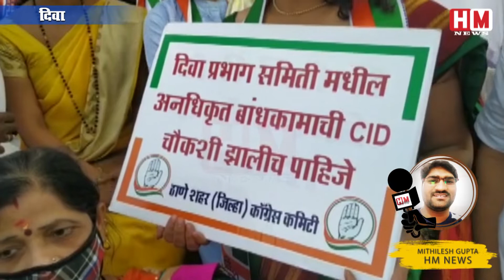दिवा - शील विभाग में अवैध बांधकाम जोरों पर | भूमाफियाओं के खिलाफ कांग्रेस का अनशन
ठाणे महानगरपालिका का सबसे चर्चित शहर दिवा और शील विभागो में बड़े पैमाने पर अवैध बांधकाम चालू हैं, सब कुछ जानते हुए भी ठाणे महानगरपालिका की ओर से नजरअंदाज किया जा रहा है । लोगो के जान से खेलने का काम किया जा रहा है ।आपको बता दें कि, साल 2013 में लकी कंपाउंड में एक इमारत गिरी थी इस घटना में 74 लोगों की मौत और 65 लोग जख्मी हुए थे।